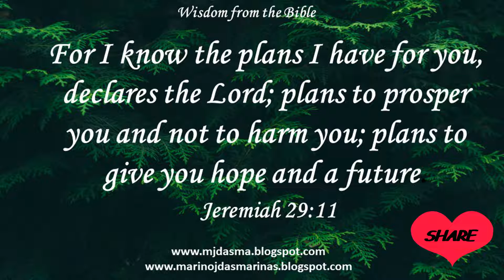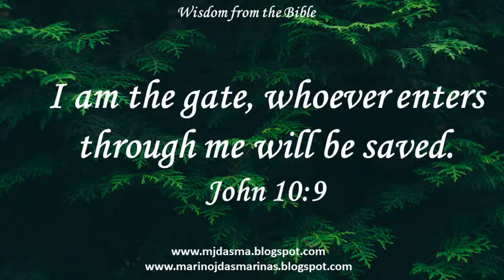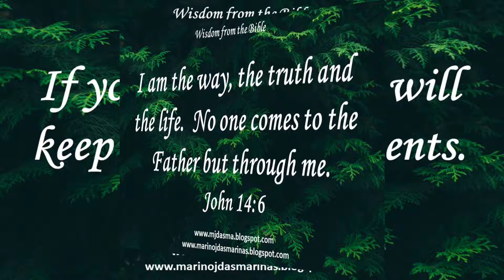Wisdom from the Bible - 8